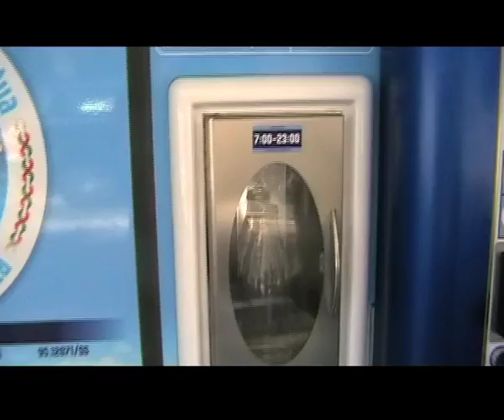San Sebastian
Daytrip to San Sebastian with the Biarritz crew.